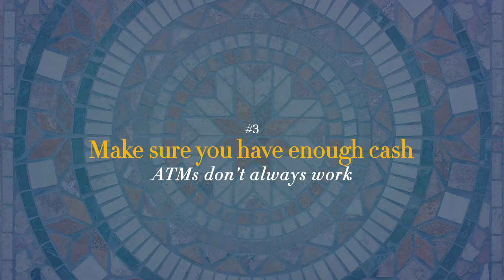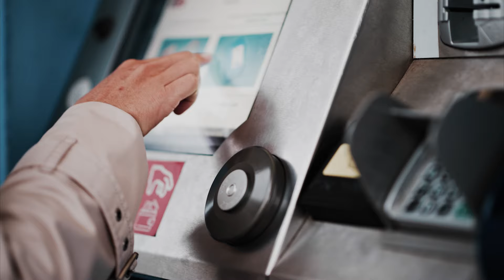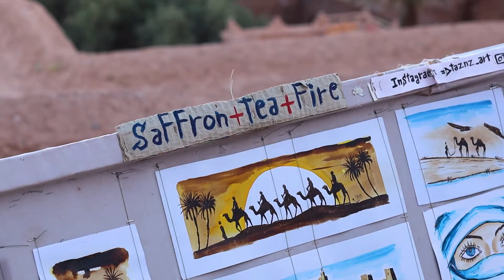10 Things You MUST KNOW Before Visiting Morocco | Travel Guide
Morocco may be different from any country you've been to before. Here are the top 10 things to know before you go.